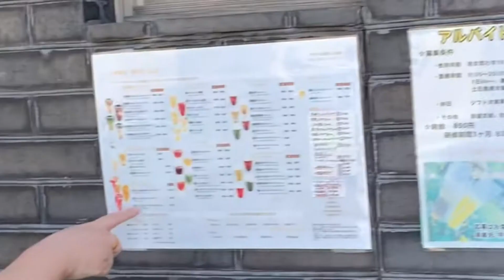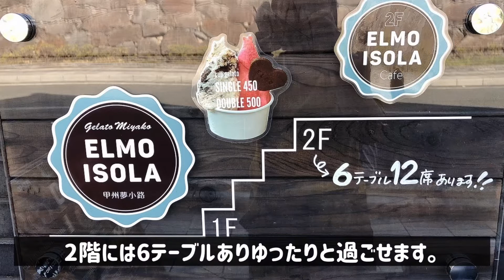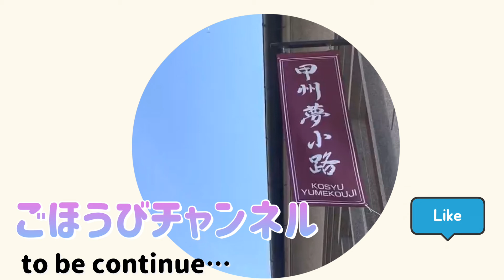【八ヶ岳 風かの旅 #1】甲府駅から徒歩５分「甲州夢小路」のお店やランチをご紹介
甲府駅から徒歩５分「甲州夢小路」のお店やランチをご紹介します。

‹旅スケジュール1日目›
八王子→甲府（特急あずさ）
「甲州夢小路」でランチ→「サドヤワイナリー」→ジェラート→小淵沢へ
お宿：八ヶ岳　風か

‹前編›で紹介したお店
・甲州夢小路